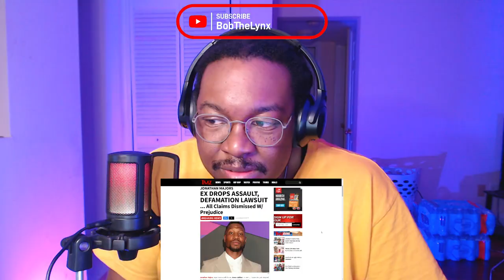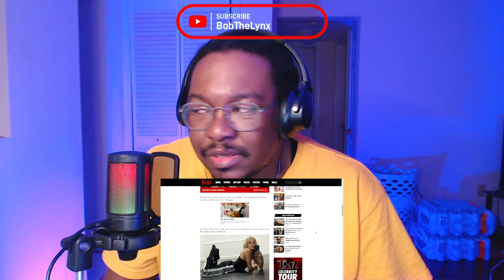WARNING Defamation Kills Careers FASTER Than You Think